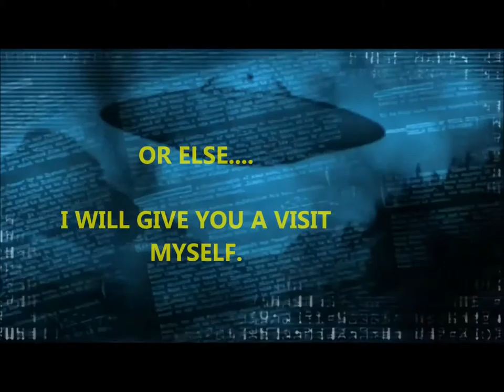Cr3ative Concepts Photography and Cr3ative Concepts Corporate Update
We have reached this milestone because of your trust and continuing patronage and support.

We are providing alternative photo imaging and event solutions across the country and around the world.

Share the memory!